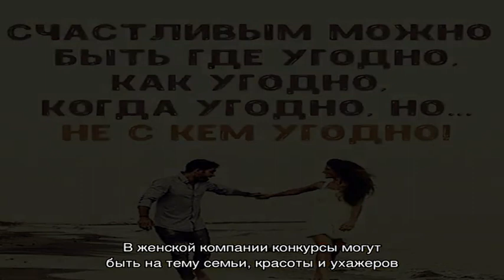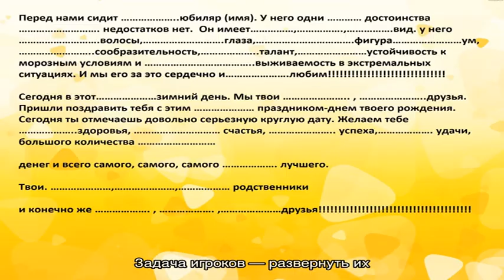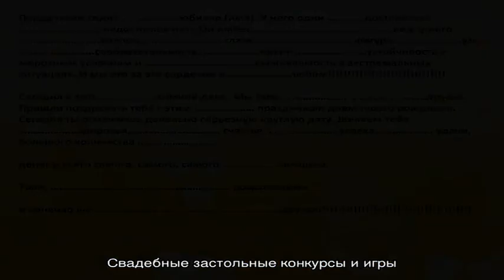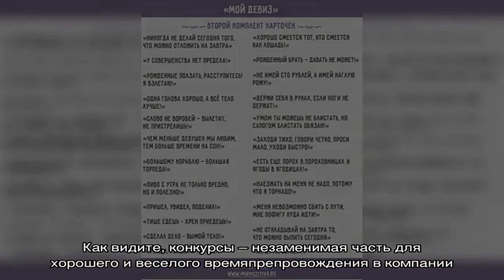Застольные развлечения для маленькой веселой компании взрослых. Веселые прикольные игры, конкурсы,.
Застольные развлечения для маленькой веселой компании взрослых. Веселые прикольные игры, конкурсы, шутки, викторины для маленькой, небольшой веселой компании взрослых за праздничным столом в домашних условиях